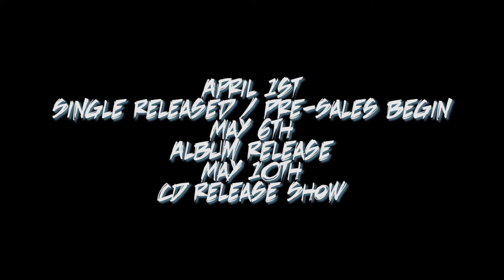Infinite Signal: Nox Opus Album Announcement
We are coming out with a new album titled, "Nox Opus", and are releasing a bunch of stuff along with it!

Single and Pre-Sale Bundles (April 1st 2014)
CD Release (May 6th 2014)
CD Release Show (May 10th 2014)

We will be playing with some really talented bands including...

What A Princess Really Wants